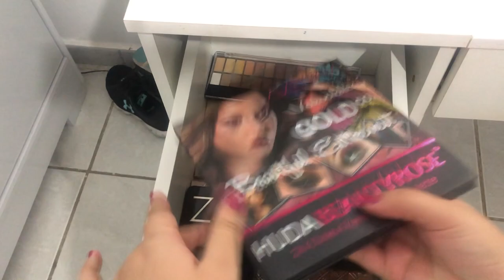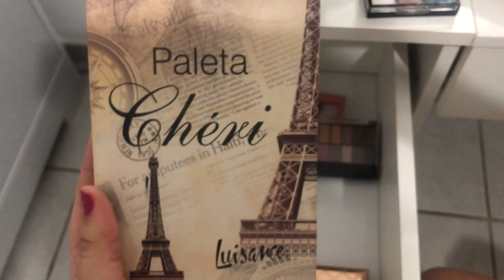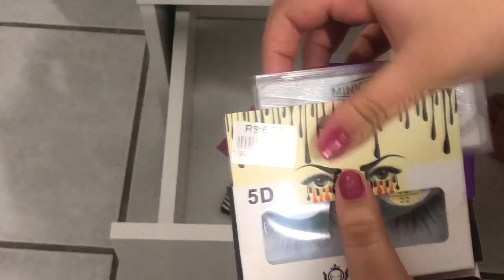TOUR PELA MINHA PENTEADEIRA!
amo vcs, bju.